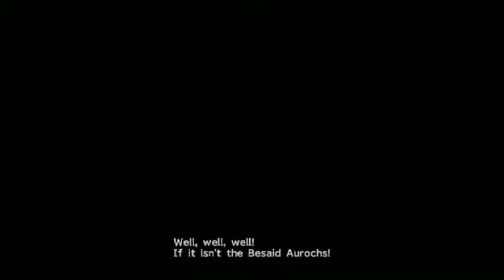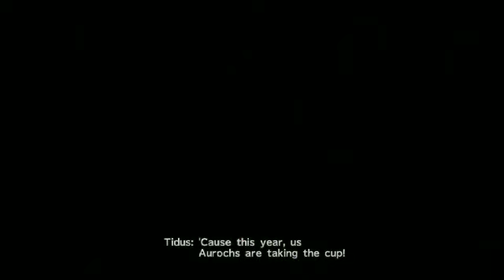Final Fantasy X - Playthrough Part 8 (No Commentary) | HD Remaster (PS4) - S.S. Winno